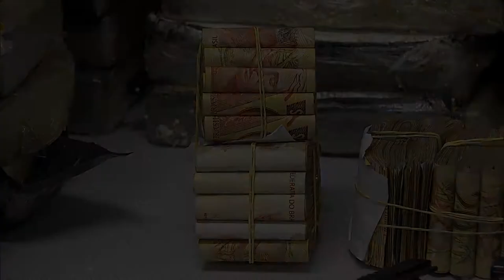Mantida ação por lavagem contra delegado aposentado acusado de envolvimento em tráfico internacional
​​A ministra do Superior Tribunal de Justiça (STJ) Laurita Vaz negou pedido de liminar para trancamento de ação penal por lavagem de dinheiro contra um delegado aposentado, apontado pelo Ministério Público Federal como envolvido em um esquema de tráfico internacional de cocaína. De acordo com a denúncia, o delegado atuaria na logística aérea do transporte de entorpecentes do exterior para o Brasil, orientando e financiando o preparo de aeronaves, pistas e pilotos.